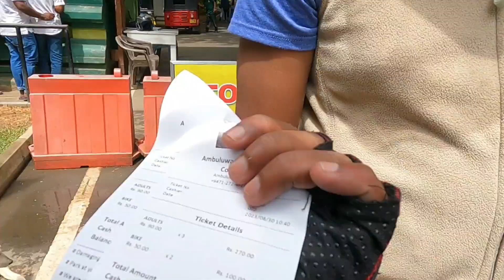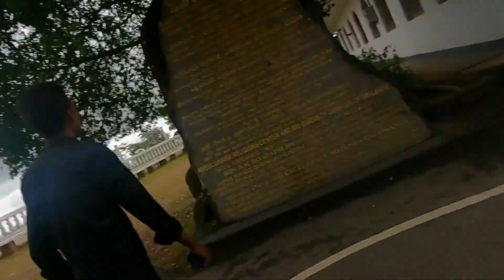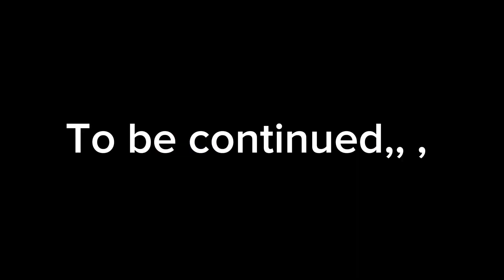Most Dangerous Tower Ambuluwawa |srilanka Tower Ambuluwawa